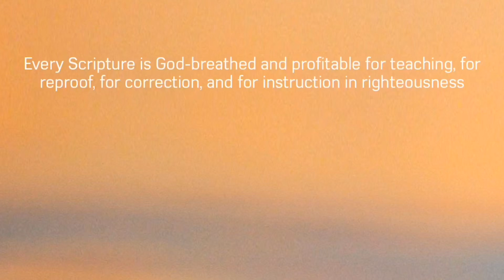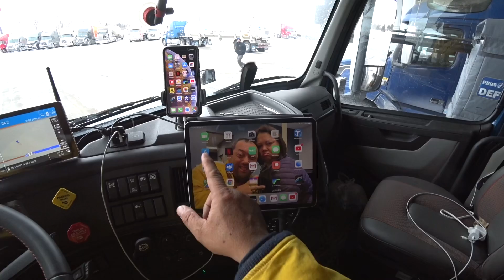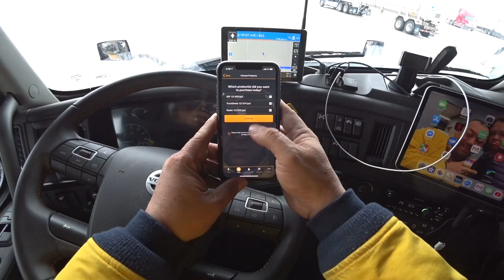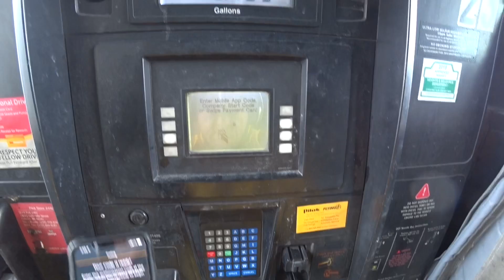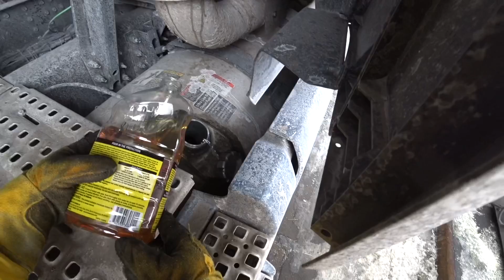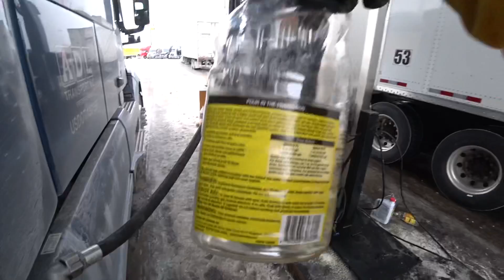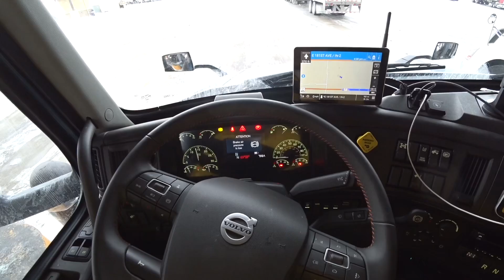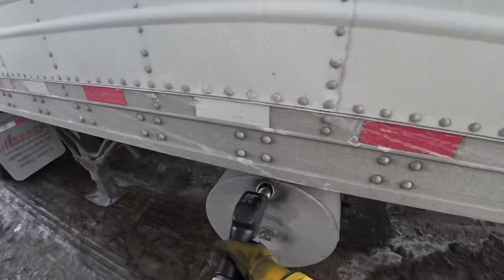January 31, 2019/92 Adding Howes fuel ⛽️ additive